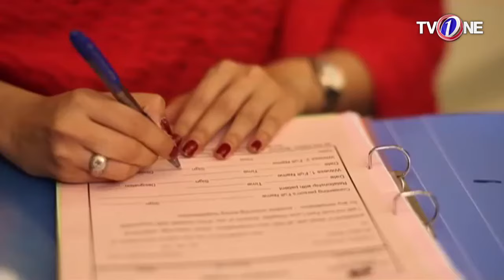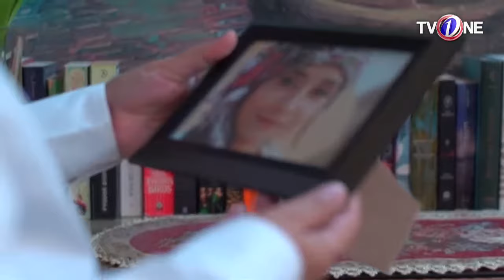Ishq Samandar | Episode #13 | TV One Classics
Ishq Samandar | Episode #13 | TV One Classics Drama

ٹی وی ون سے پیش کئے گئے ماضی کے شاہکار لازوال ڈرامے اب ایک ہی جگہ

The only way to survive in the ocean of love is to drown in it. Sarmad and Savera are in search of a higher form of love. But Savera is greatly disturbed when her long lost mother Amina comes back into her life. Mean while Millie wants Sarmad at any cost. And the evil Molvi Shams has a vicious plan to destroy everything. Now Savera is standing on the shore. Should she give up her search? Or embrace the depth of the ocean?

STAR / CAST:
Amanat Ali, Maira Khan, Jamal Shah, Atiqa Odho, Mohsin Gillani

Written By: Faizi
Directed By: Naveed Buzdar
Produced By: Farooq Mangal
Executive Producer: TVOne Global